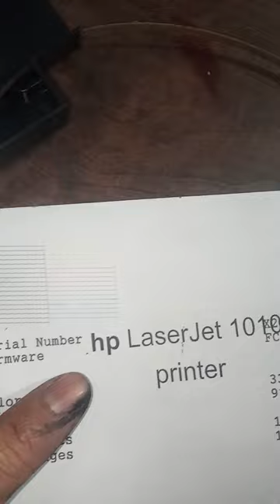Epson l380 printer | nozzle test | mouse bite printer condition | printer test page